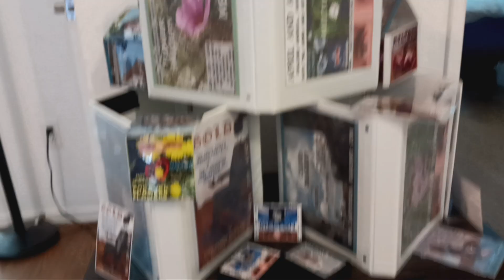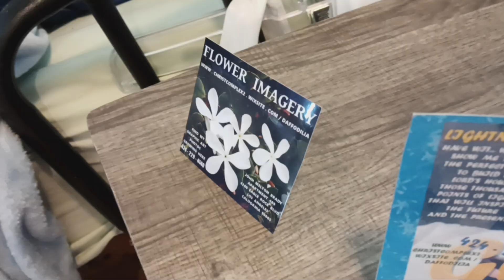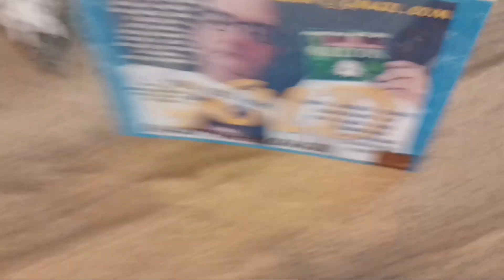July 8, 2024